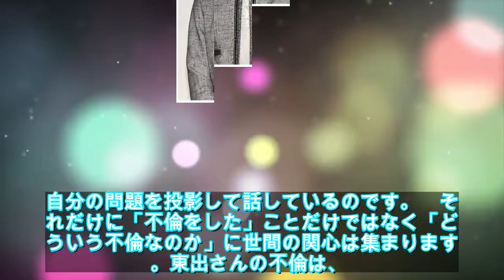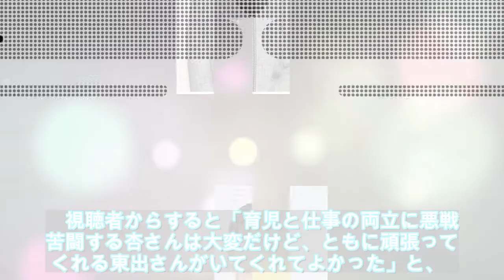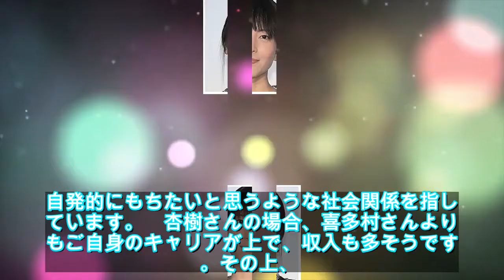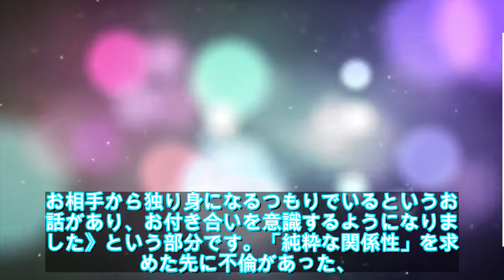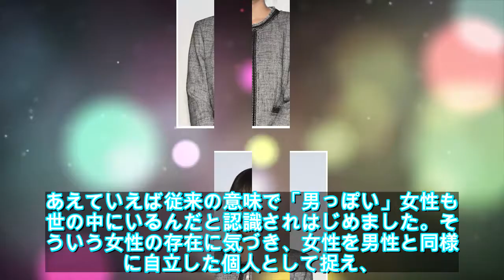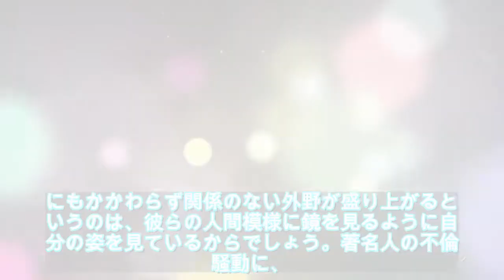【緊急ニュース】 - 2020年02月13日 弱まっている鈴木杏樹への批判 格安ラブホに見えた「純粋な関係性」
【緊急ニュース】 - 2020年02月13日 弱まっている鈴木杏樹への批判 格安ラブホに見えた「純粋な関係性」    \n